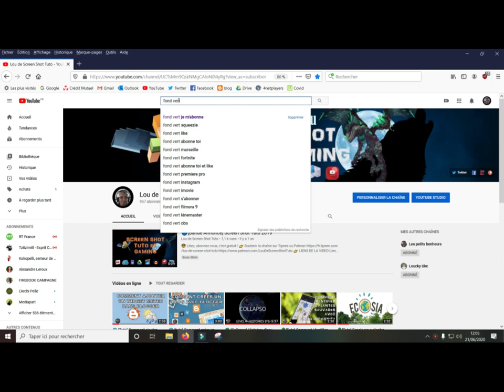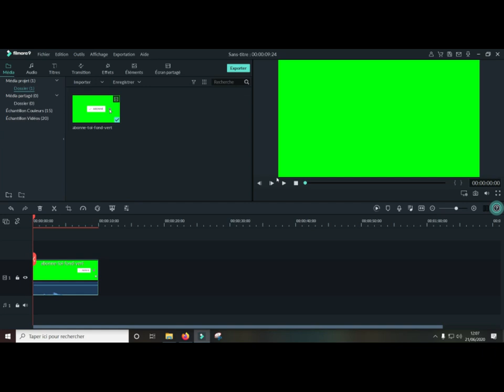️📺 [Tuto] Comment incruster un fond vert likes et abonnes toi dans une vidéo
MON MICRO CASQUE Corsair HS35
MA WEB CAM : LOGITECH
MON APPAREIL PHOTO Sony DSCH300
Trépied léger de 152 cm pour appareil photo